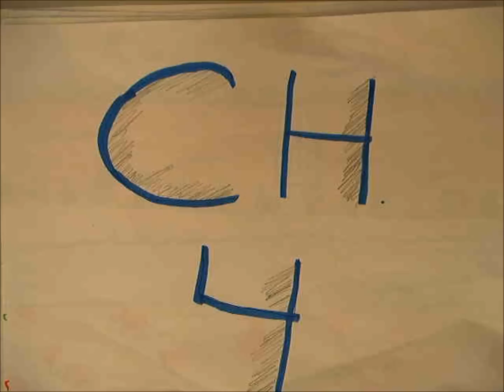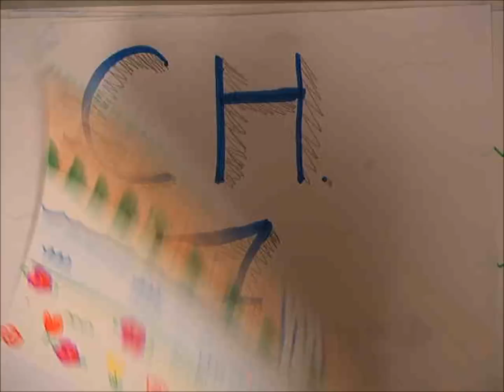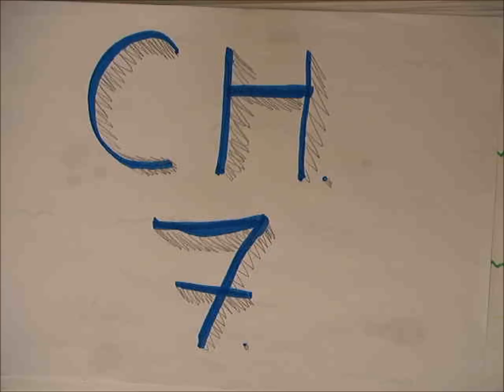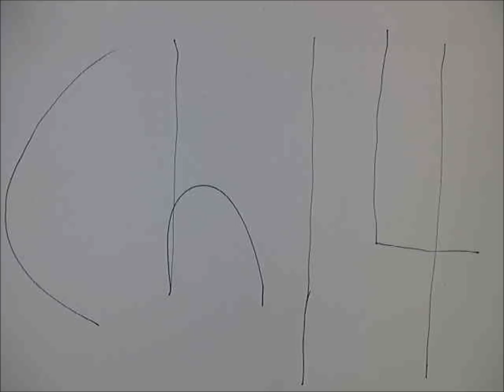Hatchet Paper Slideshow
A paper slide show version of Hatchet by Gary Paulsen, created by Mrs. Mitchell's Fourth Grade Class, Canyon Creek Elementary, Round Rock ISD, Austin, TX. 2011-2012